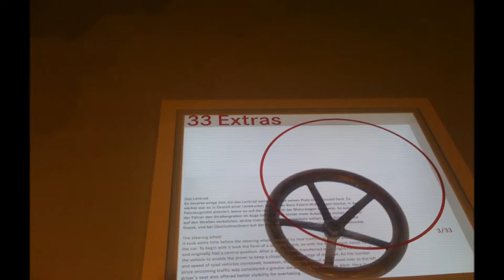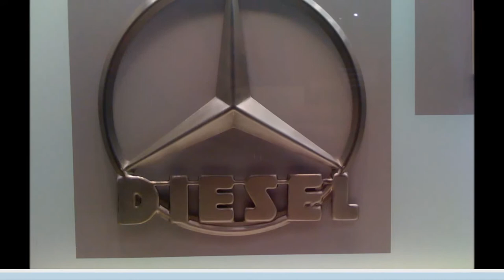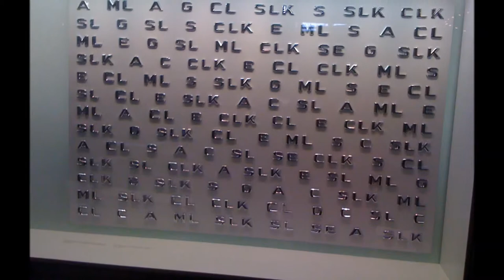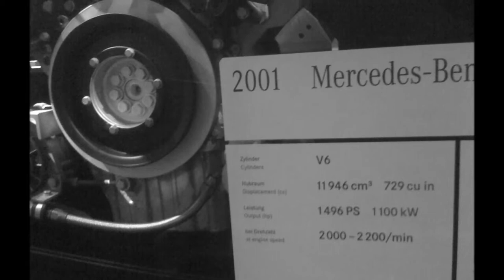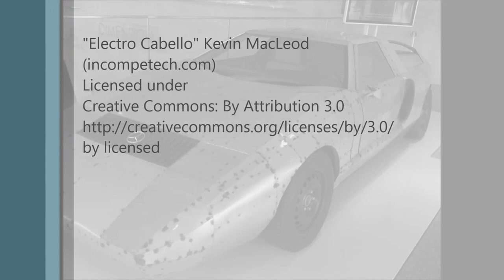mercedes benz museum Stuttgard Germany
Mercedes Daimler Benz museum Stuttgard Germany
nice old and new car's
beauty museum